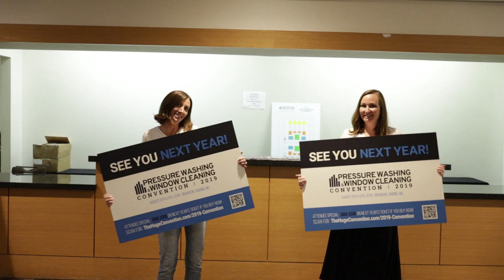The Huge Convention - Testimonial - Jay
The 2018 Huge Convention in Atlanta was EPIC but don't take our word for it. Thank you to Jay for the great testimonial! See you all at the 2019 show in Branson, MO!